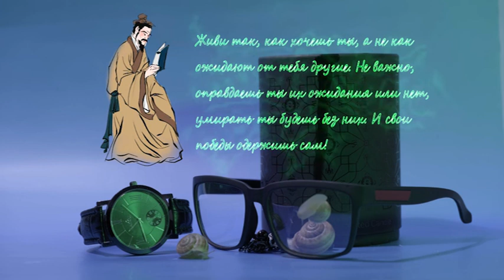Притча про Улитку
Музыка автора: PIXABAY LICENSE CERTIFICATE

Licensee:
handurdyevich1989

Audio File Title:
Emerging Rising Build Evolving Emotional Panoramic Music

Audio File ID:
21509

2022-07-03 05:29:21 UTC